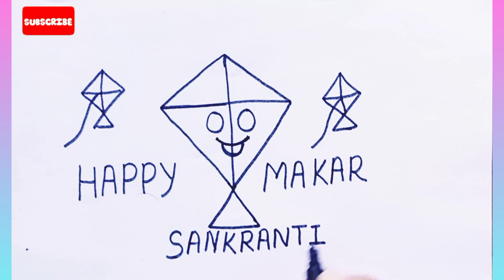Easy To Draw Happy Makar Sankranti 🪁makarsankranti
Aasan tarike se happy makar sankranti drawing bnana sikhe
Simple Tarike Se Happy Makar Sankranti Drawing Kaise Banaye
Easy To Draw Happy Makar Sankranti Drawing 🪁🪁